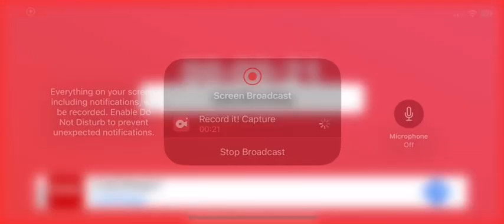Mitch Moreland Solo Home Run (2)